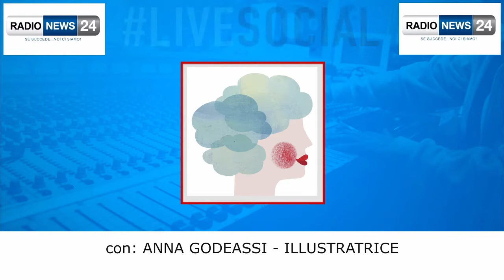ANNA GODEASSI - ILLUSTRATRICE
ANNA GODEASSI
Attività ILLUSTRATRICE